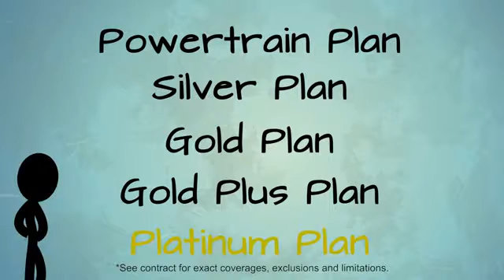Vehicle Protection Plan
Mercedes-Benz of Owings Mills
9727 Reisterstown Road
Owings Mills, MD 21117